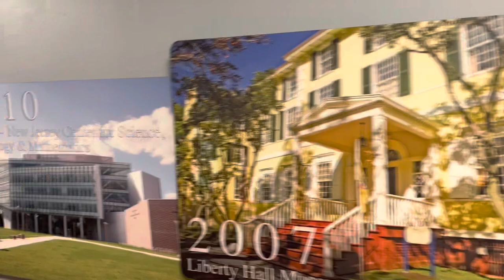First video!!!/ Kean University tour